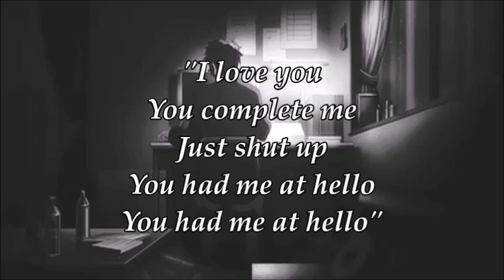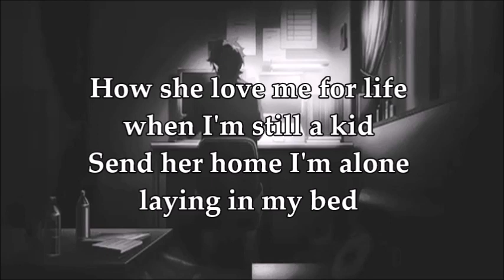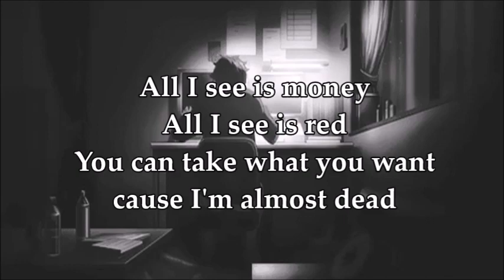Comatose Lyrics // 9TAILS [prod. kōri]